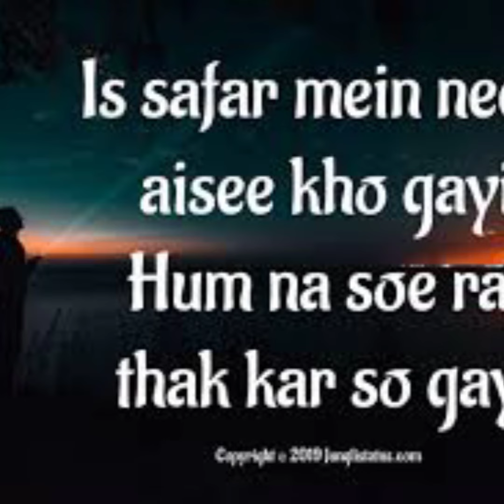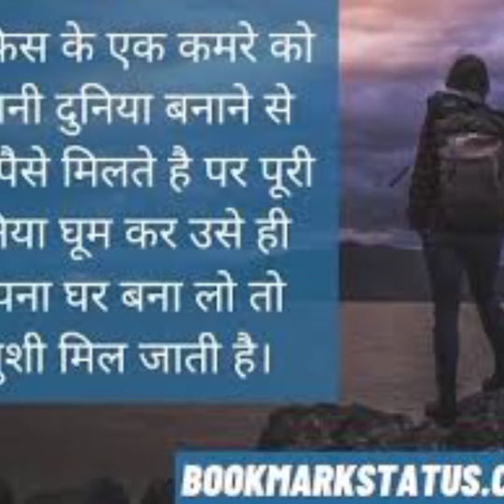UPSC Motivation video song